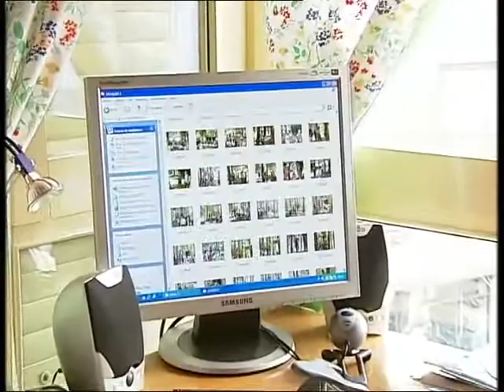LABOR ASOCIACIÓN CREAN